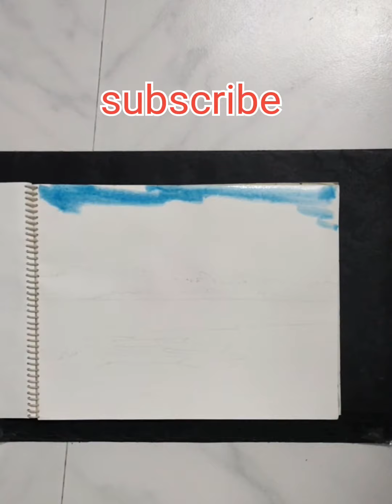How To Paint Landscape Watercolour I part-4 I Everything is Art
How To Paint Landscape Watercolour step by step.

Hello friends, I am from Balasore, Odisha .my channel is all about different kinds of art styles, art education, entertainment with drawing, painting, colour, and many more.